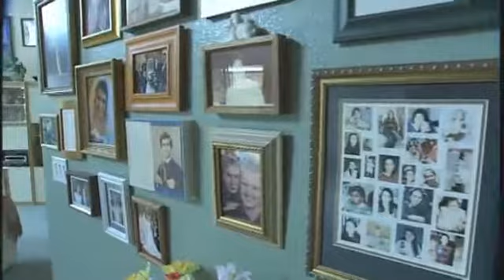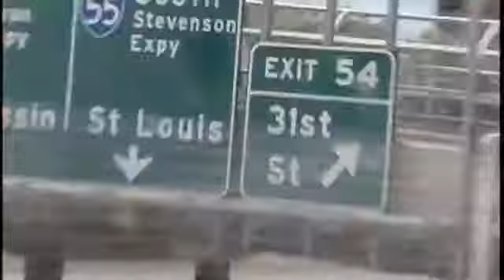Moms Making a Difference YouTube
In my kids early years I was in the 'corporate' world and I missed being with them. It wasn't until they were older that I found there was a better way. You can have it all if your willing to work for it, just ask me how.